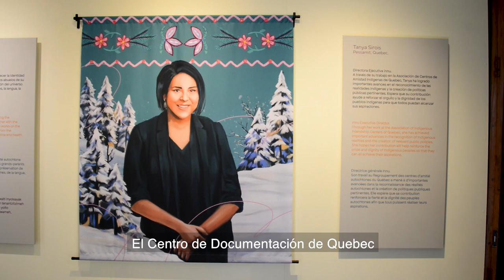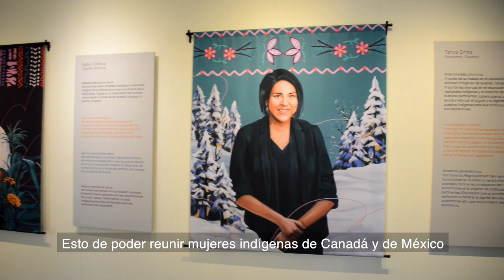Miradas originarias Tanya Sirois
Tanya Sirois pertenece a la nación inuit, de la provincia de Quebec, Canadá. Ella es defensora y militante por los derechos de los pueblos indígenas en emplazamientos urbanos, y ha impulsado proyectos de salud pública para estas comunidades.

Forma parte del grupo de mujeres indígenas canadienses y mexicanas que fue retratado por la artista Citlali Haro, para la exposición “Miradas originarias” (“Through her eyes” / “À travers ses yeux”)*, que actualmente se exhibe en el MNCM.

* Organizada y financiada por el programa del Fondo Canadá para Iniciativas Locales (FCIL) en México, de la Embajada de Canadá en México